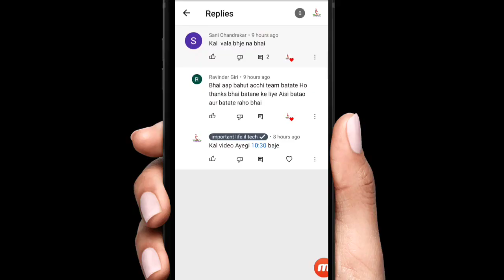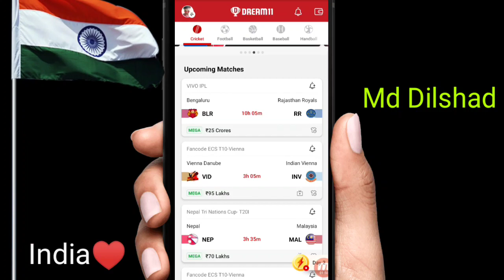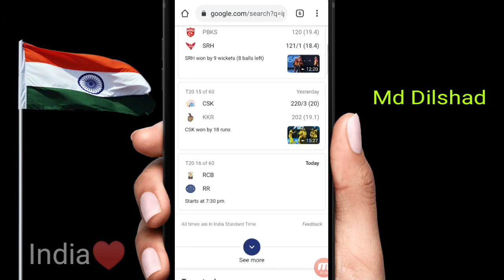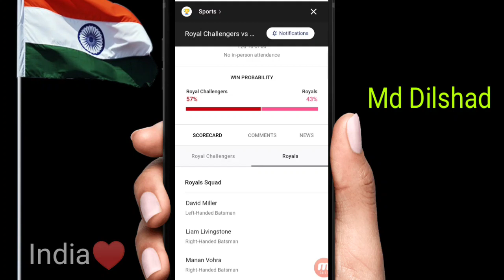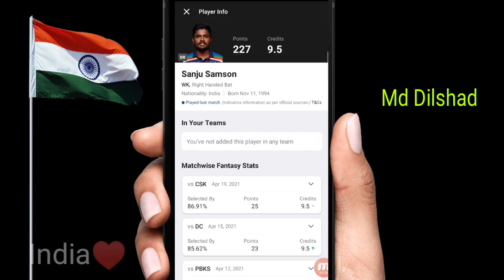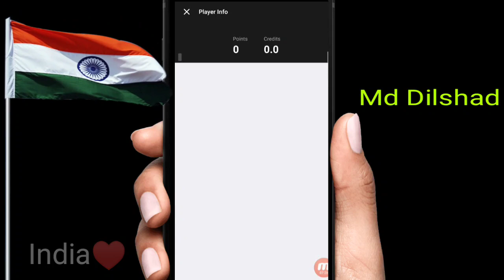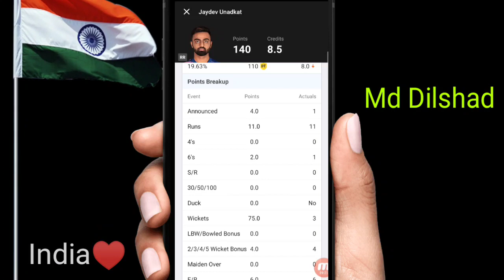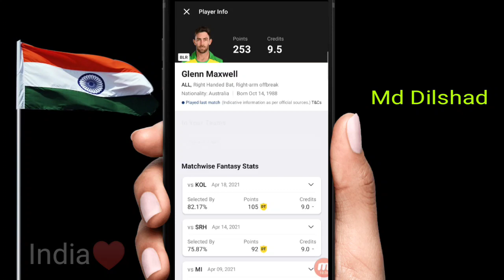Dream11 Kaise Khele | Today Match Dream11 Final team ! BLR vs RR DREAM11 | Dream11 tips & trick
Dream11 Kaise Khele ! dream11 me team kaise banaye | dream11 tips & trick ! Dream11 SRH VS BLR TEAM🔥

How to won grand leagues,
Dream11,
Matchon,
Fantasy power 11,
Tips to win every Grand league in dream11, How to win grand league in dream11,
How to win grand league in dream11 in tamil,
How to win every small league in dream11, Tips and tricks to play on Dream11,

Dream11 Kaise Khele ! dream11 me team kaise banaye | dream11 me 1st par kaise aaye

Invite Code JUBAIR844LM

1.

3. Get ₹200 in discounts

dream11 trick,
dream11 BLR vs RR today match,
dream11 team after announcement,
dream11 app,
dream11 today match final team,
winning tips in dream11,
how to check player not play the match dream11,
dream11 2021,
Dream11 pro tips & trick,